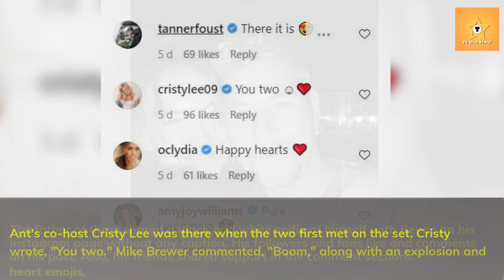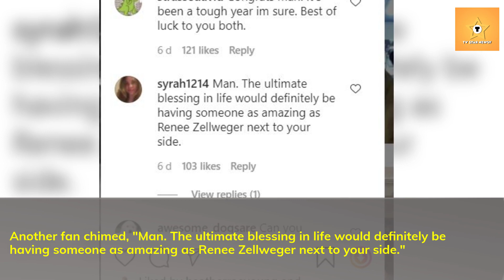Ant Anstead Says He's Grateful That He Met Renee Zellweger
Ant Anstead said he's really grateful that his show 'Celebrity IOU: Joyride' introduced him to Renee Zellweger. He has made his relationship Instagram official.